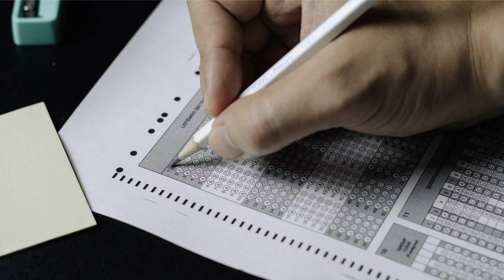Influences on diagnostic models of psychological trauma | Christina Buxton | TEDxUoChester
Christina's talk provides a critique of the diagnostic models for psychological trauma.

Christina Buxton is a Chartered Academic Psychologist, Coaching Psychologist, Psychotherapist, and Researcher in the field of Psychological Trauma. Christina currently works as programme lead at the University of Chester for the Professional Doctorate in Psychological Trauma and Counselling and Psychotherapy. Christina's training, coaching and consultancy is in mental health and wellbeing and trauma informed practice for individuals and organisations. Christina's research and clinical work is in individual's experience of PTSD and Complex Trauma, as well as in diagnosis and assessment. Her recent research utilises a psychosocial approach to better understand the wider context in which individual's experience of trauma occurs and the meanings they draw from this. This talk was given at a TEDx event using the TED conference format but independently organized by a local community.